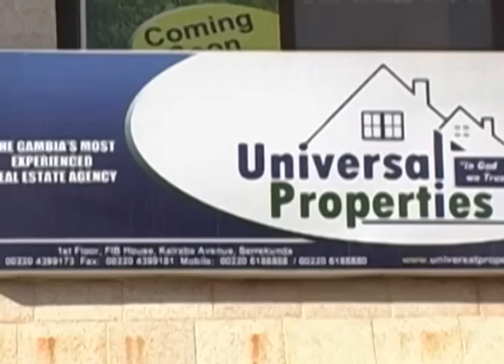musa ngum 40 years aniversary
the Gambian veteran ,musa ngum akasa celebrate his 40 years anniversary in the Gambia,,with friends and guest artist.